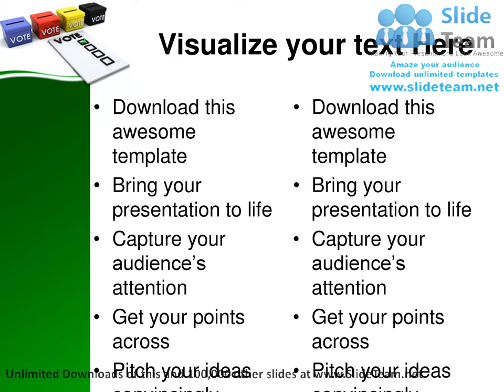Election Ballot Box Government PowerPoint Templates Themes And Backgrounds ppt themes